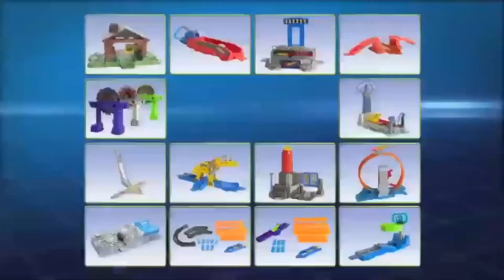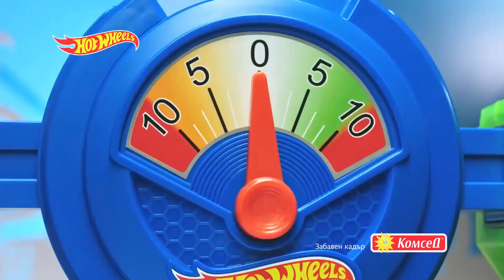Hot Wheels Хот Уилс - Реклами Бг Аудио